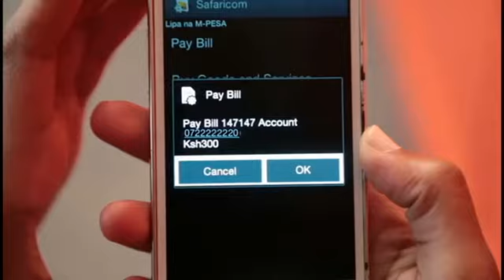UK pledges to review Kenya travel advisory [News Bulletin]